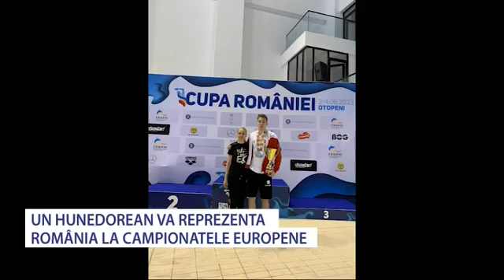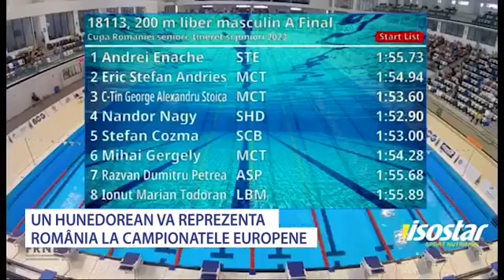Un hunedorean va reprezenta România la campionatele europene - Stiri Antena Vest -